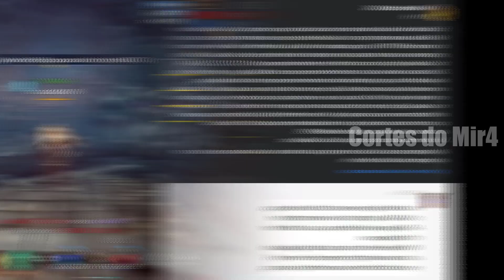ESCOLHA SEU LADO?! MINUTOS FINAIS NO EU & BROTHERLONG SE PRONUNCIA NOVAMENTE | MIR4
◦ Canal do streamer: @vergileto3287
◦ Música usada no vídeo: PSY-TRANCE ☣ David Guetta Feat. Kid Cudi - Memories

~ツ